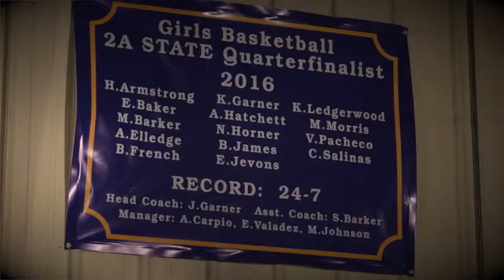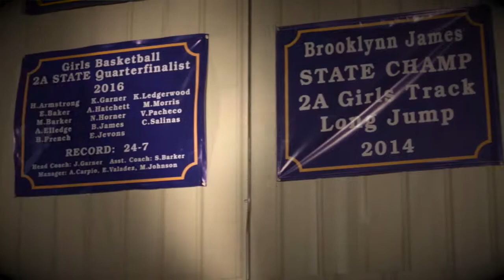All-City Prep Sports Awards: Scholar Athlete - Brooke James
Brooke James won The Oklahoman's All-City Prep Sports Awards scholar athlete of the year.